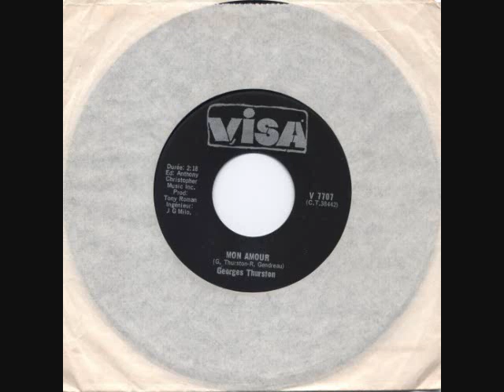Georges Thurston (1971) - Mon Amour / FUZZ GARAGE Canada Quebec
Label: Visa 7707, 1971, Canada / La guitare sonne vraiment "Les Misérables". Que dire des paroles ... puis avec l'apport de Tony Roman, un chef d'oeuvre dans mon livre. Les mélodies de l'album concept "Ecology" du 25e Régiment trouvent toujours leurs échos sur cette production.